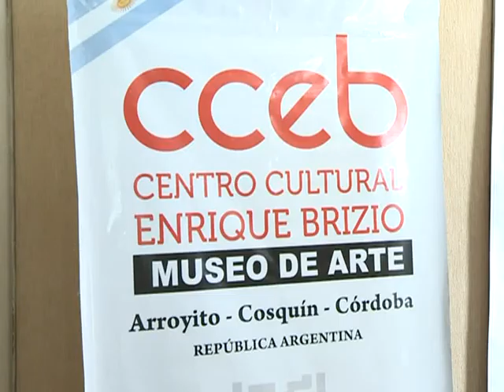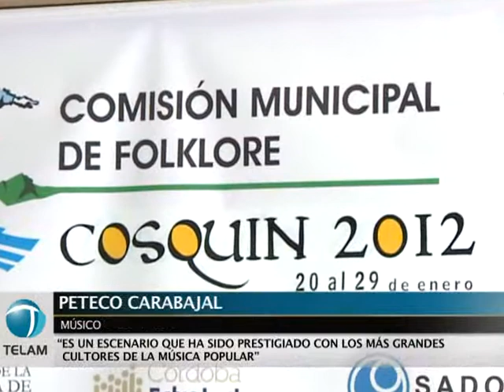Presentaron la programación del 52º Festival de Cosquín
La Comisión Municipal de Folclore presentó en conferencia de prensa la programación de la 52º edición del Festival de Cosquín, que tendrá como protagonista al cordobés y cuartetero Carlos La Mona Jiménez.
Después de 23 años volverá el cuarteto a Cosquín y será la novedad sobresaliente de esta edición que tiene como fecha de largada el viernes 20 de enero del 2012 y que cerrará el domingo 29.
El anuncio de la programación se hizo en conferencia de prensa con la presencia de valiosos artistas de la música popular como el Chaqueño Palavecino, Víctor Heredia, Teresa Parodi, Peteco Carabajal, Emiliano del Río y Antonio Tarragó Ros, quien representará junto al historiador Pacho O´Donnel la obra "Pasiones".
Entre los grupos extranjeros figuran los chilenos Quilapayún y Los Kjarcas.